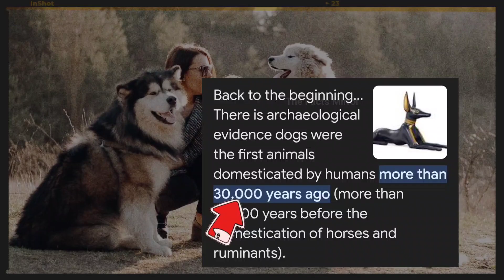😱 "दिमाग" हिला देने वाले "Facts". World's Tallest Dog. Interesting facts.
However,if any content owners would like their image, video footage or music, Removed,please contect us by

Please Note:- Some of the pics and footages are not real and not related to content and only used for related visualisation purpose. Please do not relate with any real incident.
thanks.

Duniya ki sabse khatarnak madhumakkhi
Facts tech
Types of honeybee
Unknown facts
World's tallest dog
amazing facts
bees
daily facts
dailyfacts
fun facts
great dane
interesting facts
interestingfacts
life saving facts
random facts
shorts
survival facts
tallest dog in the world
youtube shorts
दिमाग हिला देने वाले facts